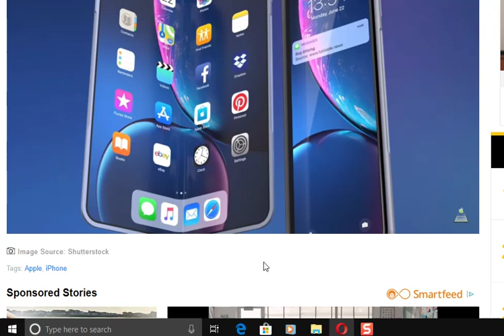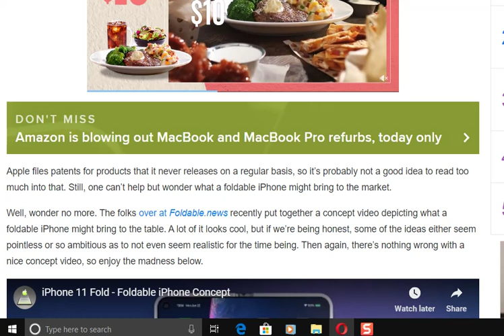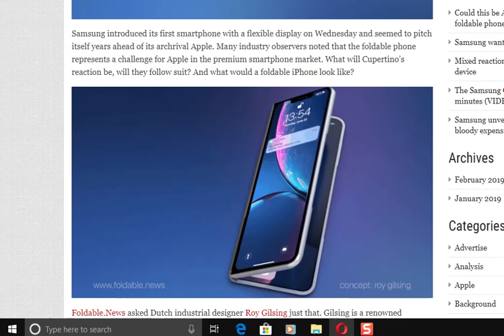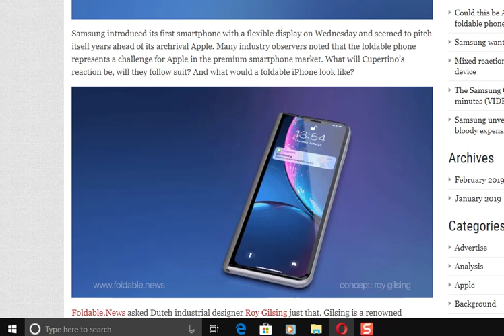iphone foldable phone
It looks kinda the same to me, athough this is a Mock concept of what the next iphone could be...